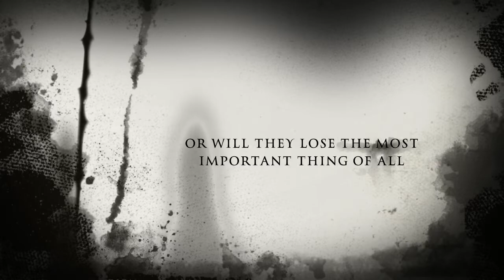The Ghost of Graylock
Book trailer created using iMovie for iPad by Rebecca J. for Dan Poblocki's book.